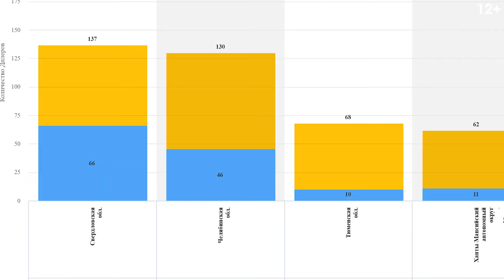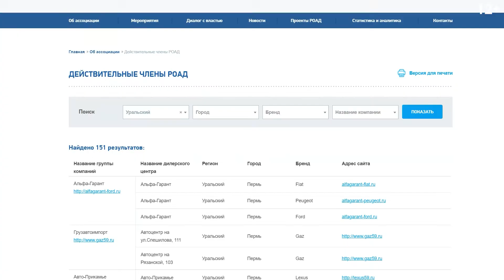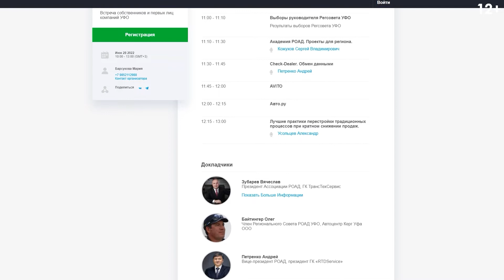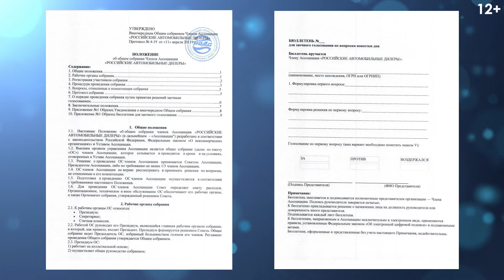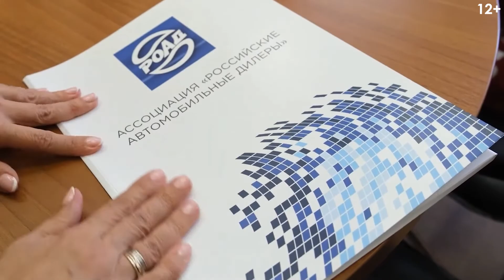Спецвыпуск Регионы РОАД: Урал. Выборы Президента.Скоро!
Мы продолжаем знакомить с региональной деятельностью Ассоциации.
В этом выпуске Председатель Регсовета Урала Олег Байтингер рассказывает о стоящих перед дилерами вызовах и работе РОАД в регионе.

20 октября пройдут выборы на пост Президента Ассоциации. Кто участвует в предвыборной гонке? Смотрите в сюжете.